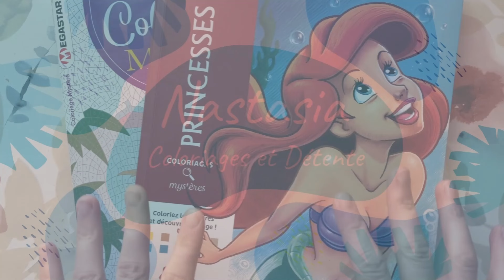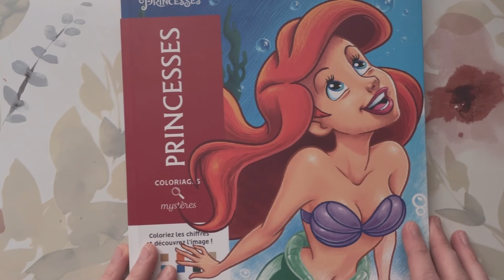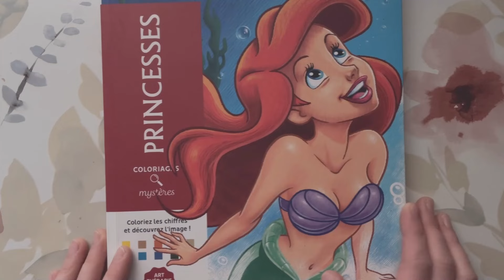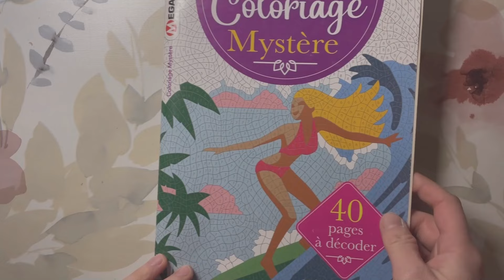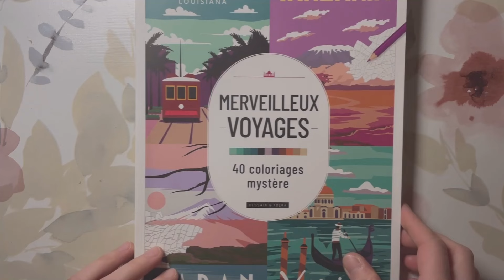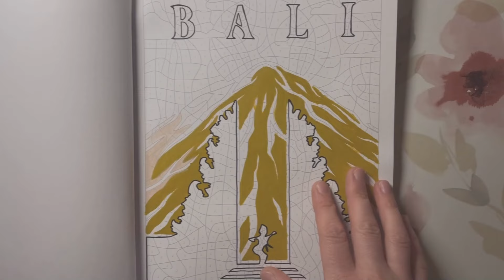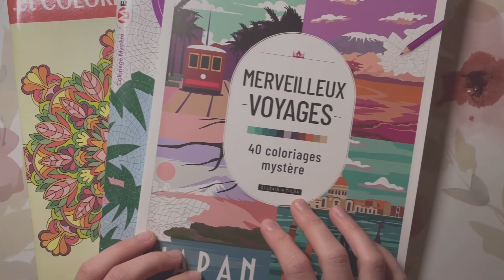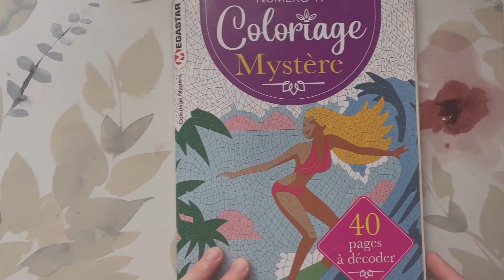Vlog coloriage #42 - Quelques avancées colos et un peu de crayon de couleur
Je vous retrouve dans nouveau vlog avec quelques avancées colos !!!
Super contente de vous retrouver et de vous faire tous ces partages 😊​

J'vous souhaite de super avancées coloriage 😁​💫​

Plusieurs livres évoqués dans cette vidéo : 📚

'Coloriage Mystère numéro 19' - Megastar
'Magasine Mandala et coloriage anti-stress' - ESI
'Princesses' - Disney - Hachette Heroes - Art thérapie
'Merveilleux Voyages' - Dessain & Tolra

Le reste de mes livres en cours : 📚

'Country Life' - Color by color - Kira Shershneva
'Harry Potter - Le livre de Coloriage' - Hachette Heroes
'Christmas Advent Calendar' - Belba family
'Fleurs exotiques' - Petit Carré - Marabout

‘Colouring book - 160 colouring pages’ - numéro 34 - Magasin Action
‘Mozaïc Pocket numéro 30´ - Logique - Sport Cérébral
‘Mozaïc Pocket numéro 28´ - Logique - Sport Cérébral
'Colouring book - 160 colouring pages’ - numéro 20- Magasin Action

Matériel évoqués dans la vidéos :

- Feutres Crayola Super Tips
- Peinture acrylique
- 12 Acrylic Twinmarkers - 24 Colours - Soft Bursh Tip  - Magasin Action
- Plusieurs gammes de crayons de couleur (Crelando, Artist Quality, Polychromos, ...)

Voilà voilà …

Merci pour tous vos commentaires et vos retours sous la vidéo 🙂

J’vous fais de gros bisous 😘 ✨
A bientôt dans les prochaines vidéos

Bye ✌️✨